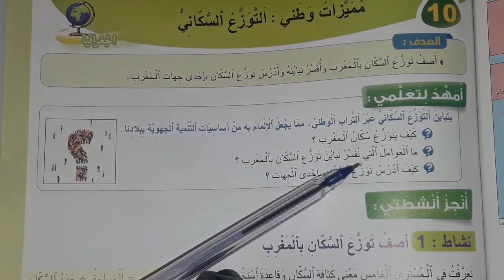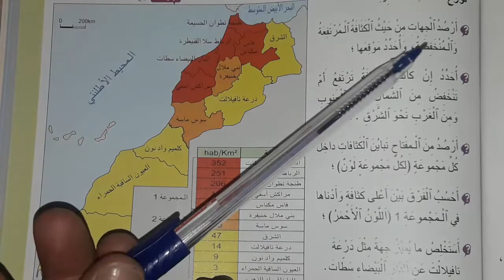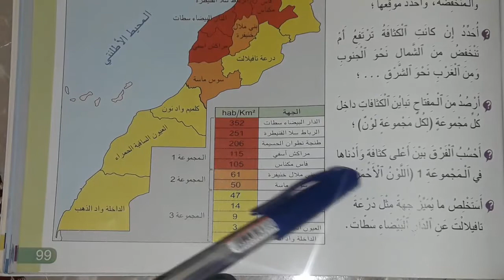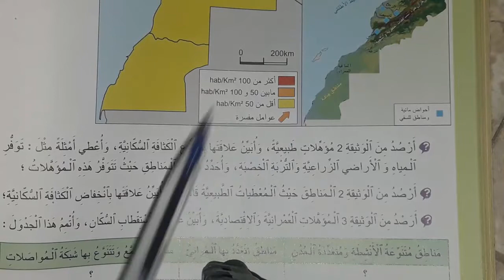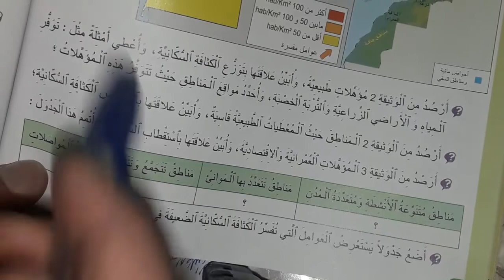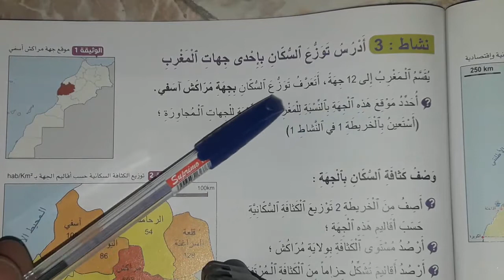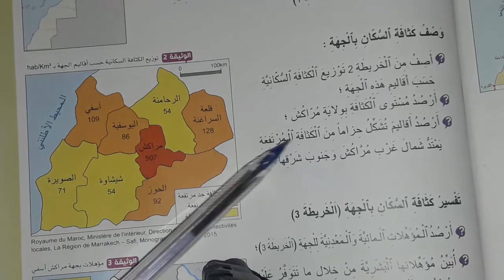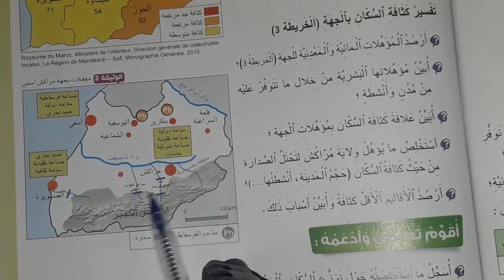مميزات وطني: التوزع السكاني القسم السادس ابتدائي الجديد في الاجتماعيات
الكثافة السكانية = عدد السكان على المساحة
الكثافة السكانية المرتفعة الكثافة  المنخفضة
المؤهلات الطبيعية المياه ،السدود الأراضي المنبسطة السهول الهضاب  الأنشطة السياحة، الموانئ